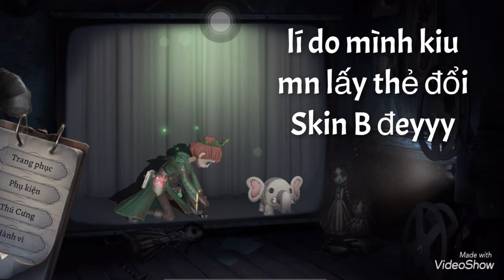IDENTITY V | CÁCH TUI KIẾM ĐÁ TÍM DỄ DÀNG 😎 (video mn đọc không kịp chữ thì stop lại đọc nhen)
idenityV # trending
Kiên trì để có nhiều đá tím mua skin nhen.